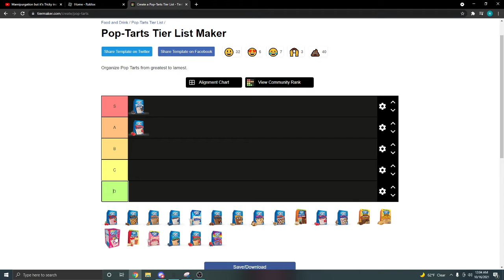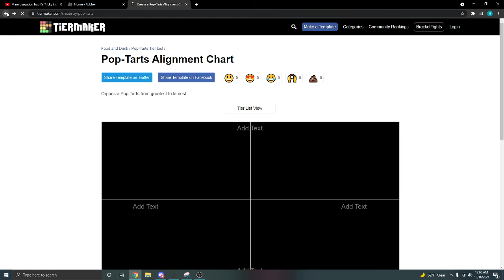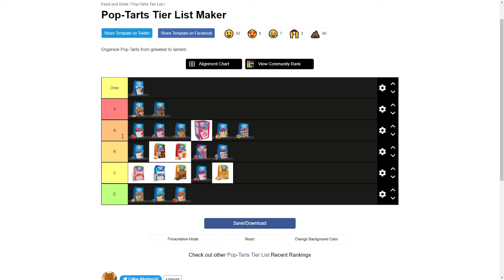Official Pop-Tart Tier List